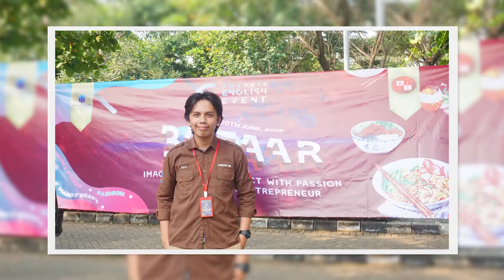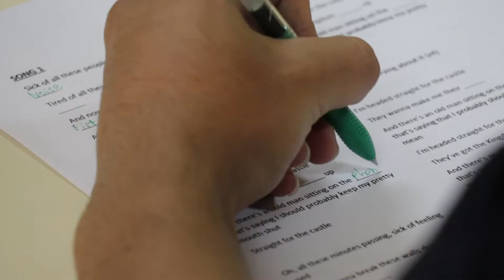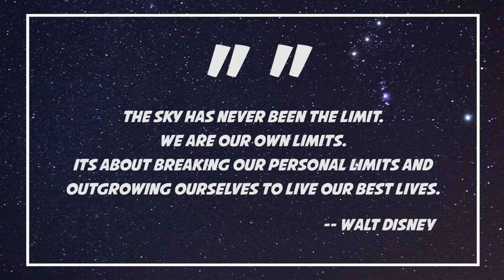ENGLISH EVENT 2019 UNIVERSITAS MERCU BUANA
English Event is Mercu Buana English Club's annual program that accommodates young generations to compete in English competition since 2011. In this year, English Event consist of several events, such as National Seminar, Bazaar, and also English competitions.

The English Competition of English Event consist of 4 division, such as Speech, Spelling Bee, Scrabble, and Story Telling